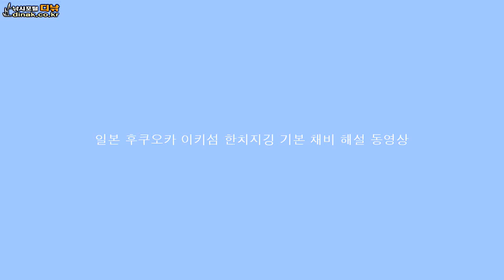일본 이키섬 선상한치에깅 기본 채비 해설 동영상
김선관 성광물산상사 대표가 일본 이키섬 선상한치에깅 기본 채비에 대해 설명을 하고 있다. 김선관 대표는 참돔지깅용 로드, 릴, 라인에 야마시타 한치 전용 에기 '오모리슷테(35g)'과 무늬오징어 에기 '에기왕Q 3호'를 조합한 2단 에기 채비로 한치를 공략했다.